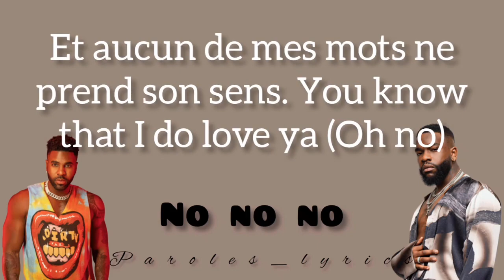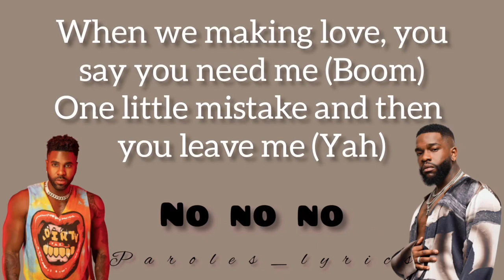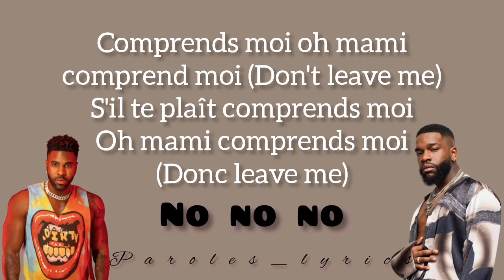Tayc feat Jason Derulo No no (Paroles lyrics)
Ici les paroles de la chanson de Tayc et de Jason Derulo no no . Bon visionnage.